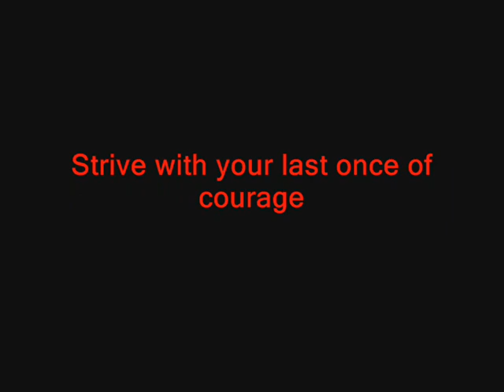Red Apple - Pk Trimera - 12 ♠ 5eason 5 ♠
Episode 12: A nice war
Season: 5

Musics:
I will add soon